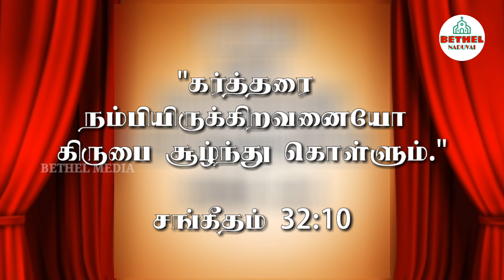UMMAI THAAN NAMBI IRUKIROM | COVER SONG | JEBI SINTHIKA | DAVIDSAM JOYSON | BETHEL NADUVAI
ALL THANKS AND GLORY TO JESUS CHRIST 🙏😇

CREDITS :

ORGINAL SONG BY : DAVIDSAM JOYSON

COVER SONG BY : JEBI SINTHIKA (7 Yrs old)

SPECIAL THANKS TO :

PASTOR. A. XAVIER , MRS. PRABHA
          & BETHEL - HLIPC FAMILY,NADUVAI

VIDEO : JERIN & JEROM

latest christian tamil songs,
tamil christian songs 2020 new